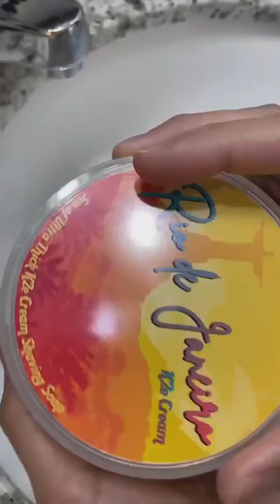A Shave with Rio! This is wet shaving!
A Shave with Rio!

This is wet shaving!